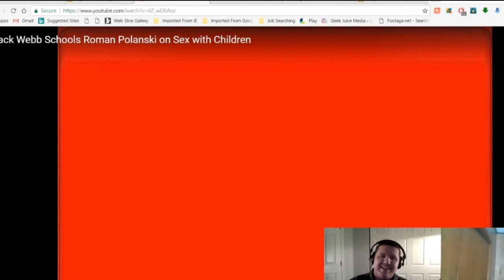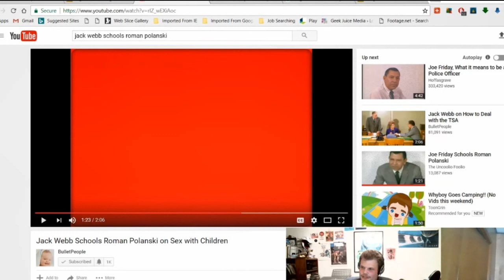Cinema Royale - Season 5, Episode 97 - Parodies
2 weeks ago, we had Stevie Swigart and we talked about parody films.